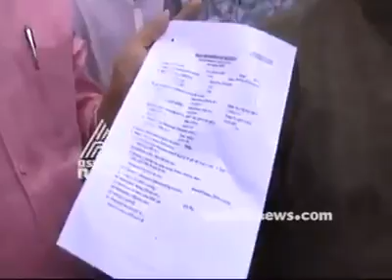ബലാല്‍ 'സംഘി' കളും ISIS യും തമ്മില്‍ എന്ത് വെത്യാസം? സിന്ധു സൂര്യകുമാര്‍..Cover Story Asifa